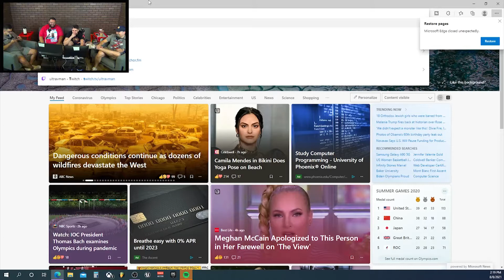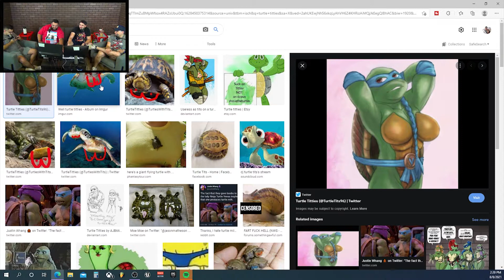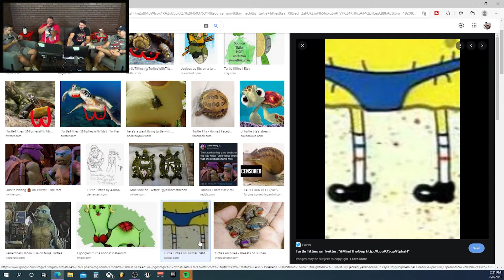🐢🐢 Turtles With T*tties | Derailed Episode 0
Oh boy. Welcome to the Derailed podcast. We have one hour to talk about WHATEVER we want, at the end of the hour the podcast is cut. No fancy editing. No fancy topics. Just 4 guys and 4 mics.